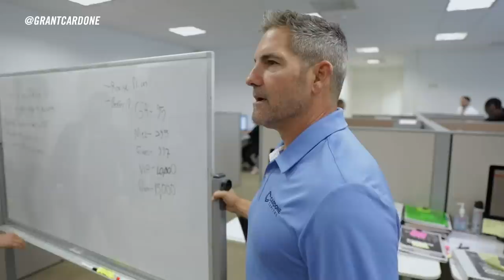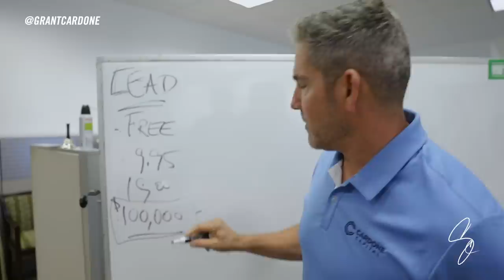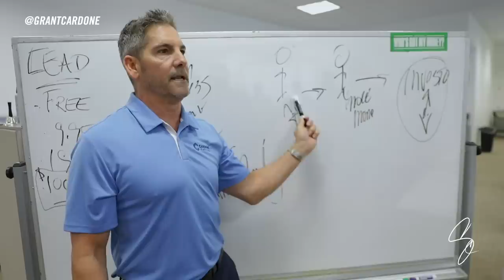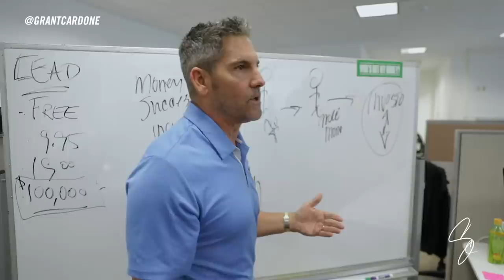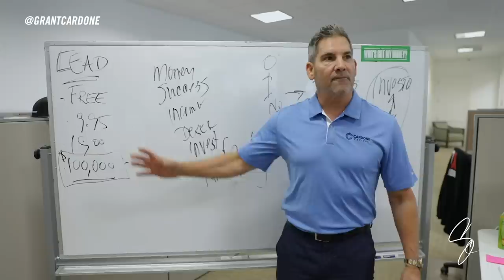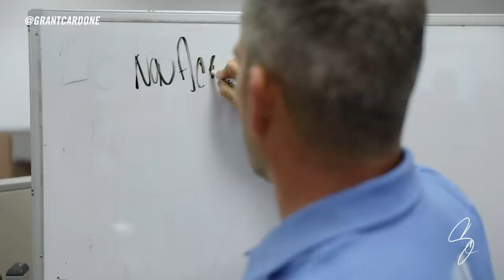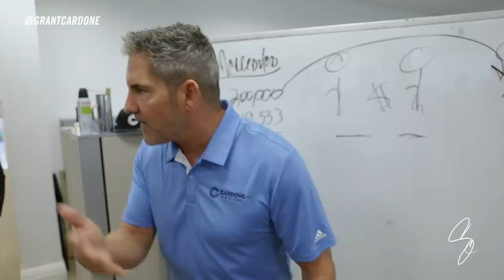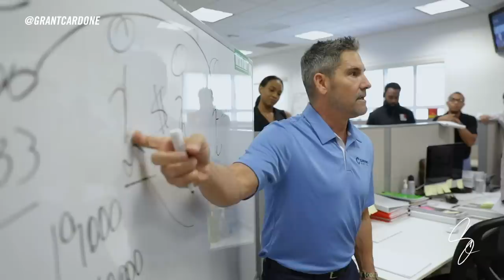How to Turn Bad Leads Into Sales and Grant Explains His Mission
Watch this sales training session on how to deal with different types of leads over the phone.

Grant explains to his sales team how he views leads that come into his companies and his mission to turn all customers into investors.

Grant's  goal is to get you earning enough that you have money left over to invest with CardoneCapital where the company buys real estate and distributes cash to the investors monthly.